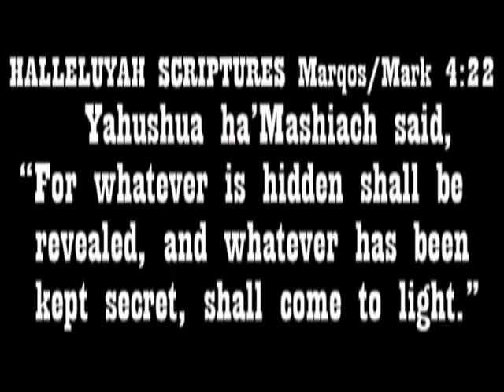32.g. Kingdom #6 ?!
Welcome to the HalleluYah HalleluYahweh YouTube Channel in honor of Our Father, Yahweh, The Creator of The Universe, and His Son, Yahushua Ha'Mashiach, The Messiah, The Saviour of The Universe.

The YouTube Miniplayer offers the best viewing experience for this film content.  To activate the Miniplayer, click on the Miniplayer icon, which is the 3rd, or 4th, icon from the right on the normal YouTube video player.

The list of videos in the "Videos" section, of the HalleluYah HalleluYahweh YouTube Channel, is not presented in a sequential fashion.  If you click "Sort By" on the far right, and choose "Date added (oldest)", that will be pretty close to the correct order.  For a full list of videos, in the correct sequential order, please view the playlist entitled "Romeo Monticello's Providence Renaissance" in the "Playlists" section.

May Yahweh bless you.

Amein